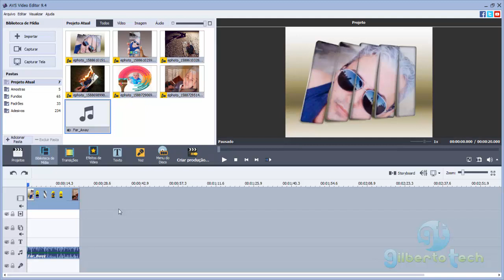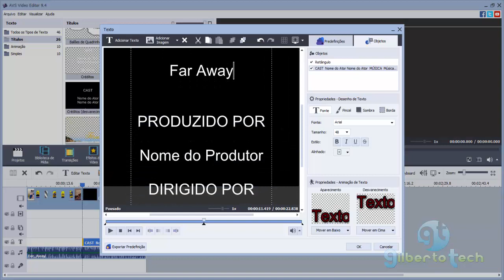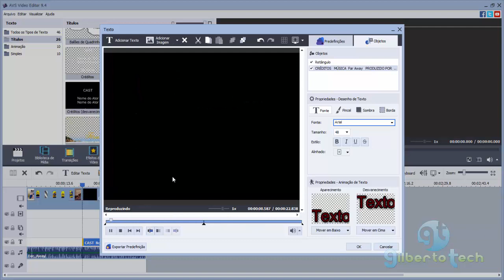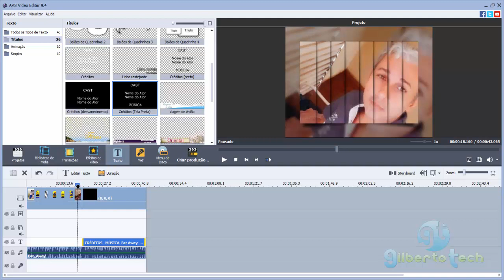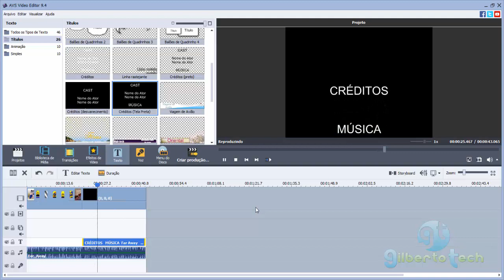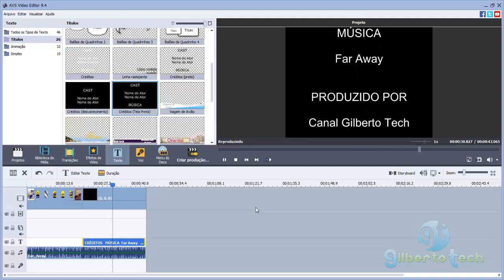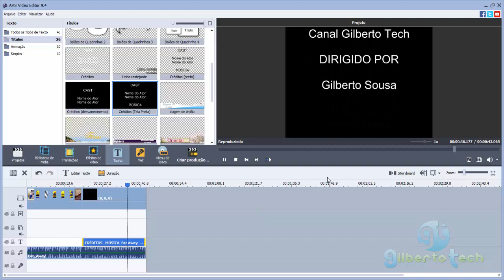Como adicionar créditos no final dos vídeos no AVS VIDEO EDITOR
Sejam muito bem-vindos ao nosso curso completo de edição de videos com o "AVS VIDEO EDITOR."

Aprenda neste curso de forma prática e muito fácil a recortar, cortar, dividir, mesclar, girar, misturar vídeos. Aplicar efeitos e sobreposições, inserir menus, áudio, textos e legendas e muito mais.